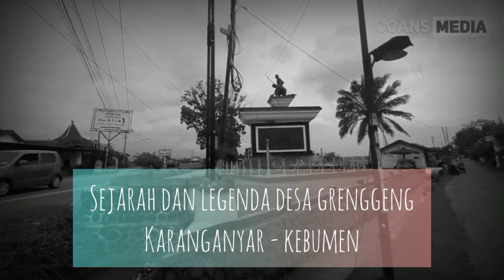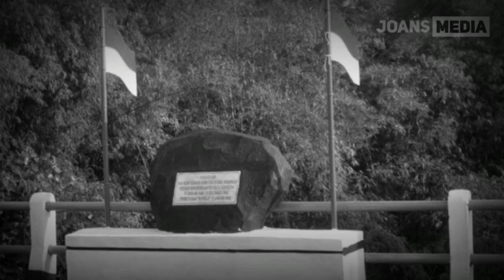Sejarah dan legenda desa grenggeng karanganyar kebumen! Sejarah singkat syeh baribin!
Sejarah dan legenda desa grenggeng karanganyar kebumen! Legenda dan sejarah desa grenggeng karanganyar kebumen Jawa Tengah! Sejarah singkat syeh baribin atau mbah grenggeng!